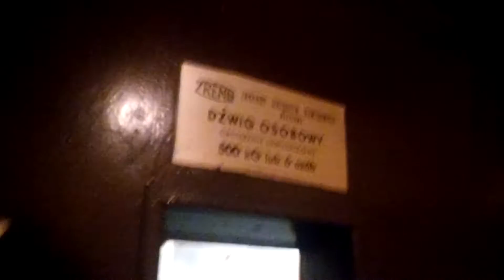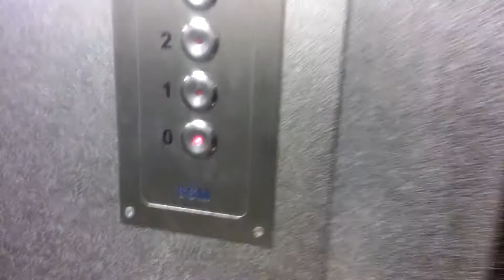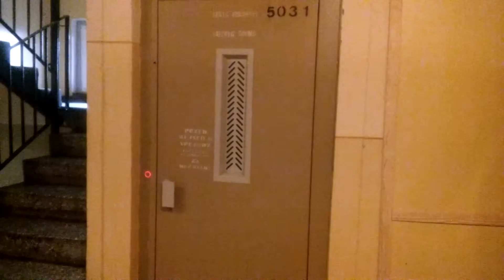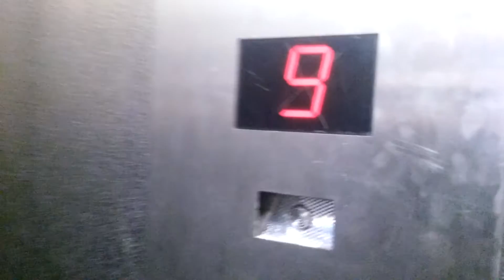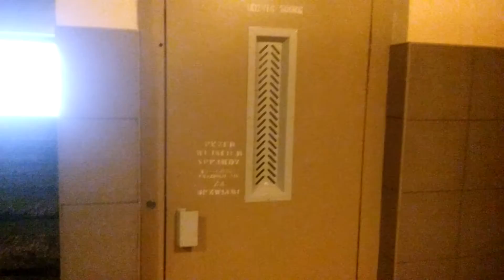2x Zremb zm. & Lift Katowice@Korfantego 2C, D, A, Siemianowice Śląskie, Poland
Siemianowice Śląskie
3.Rok.Pr.2008